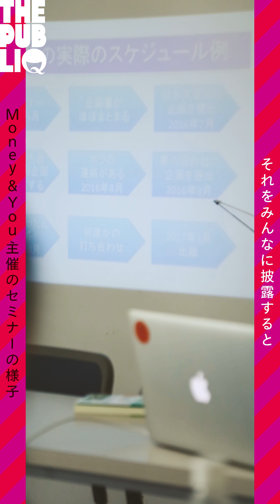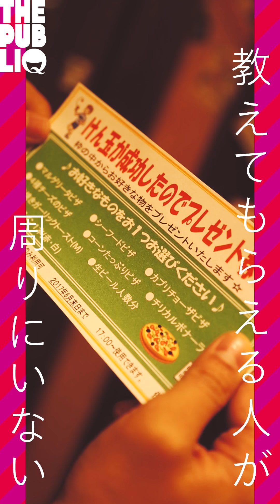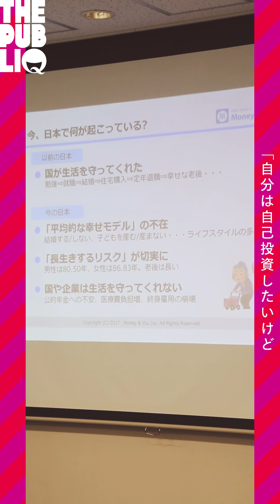生活に寄り添う伴走者 - 株式会社Money&You 頼藤太希／THE MINDMAP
2017年4月に立ち上がった‹スマホ視聴推奨›の縦動画メディア『THE PUBLIQ』

監督/撮影/編集：竹内道宏
制作：THE PUBLIQ/THINKR

➤ 頼藤太希が代表を務める株式会社Money&Youの事業内容を見てみよう！

➤ 縦動画メディア『THE PUBLIQ』
『THE PUBLIQ（ザ・パブリック）』は、スマホ世代に向けたオンライン動画の視聴シーンに特化した縦動画メディアです。
短尺縦動画ならではの没入感や親近感に焦点を当てた映像表現を追求した、スマホファーストメディアプロジェクトを展開しています。

📌この動画を外部に埋め込む際は"横9:縦16(例えば横270:縦480)サイズ"での埋め込みを推奨